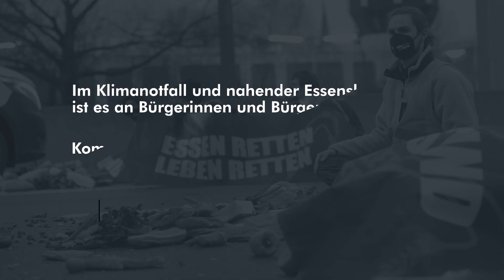Renate Künast im Bundestag [27.01.2022]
Höre dir unseren Plan an. Immer donnerstags und sonntags online, oder in Präsenz in deiner Nähe.